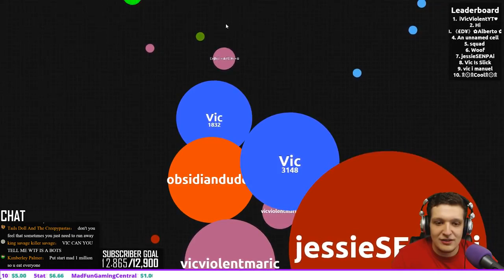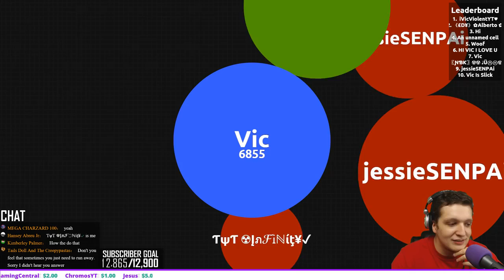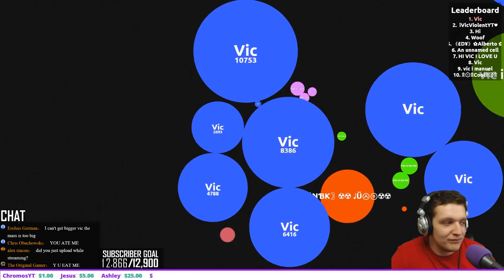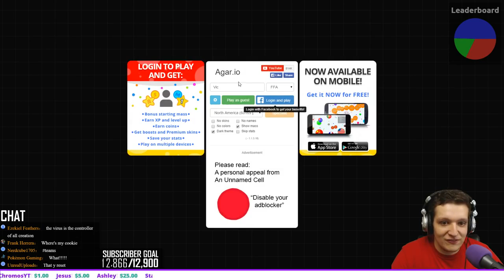Playin like vic Part 2 Follow by a virus*